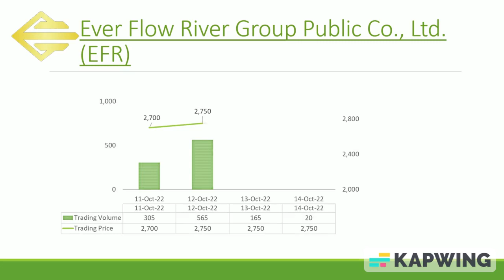Weekly Market Data (11 October - 14 October 2022)